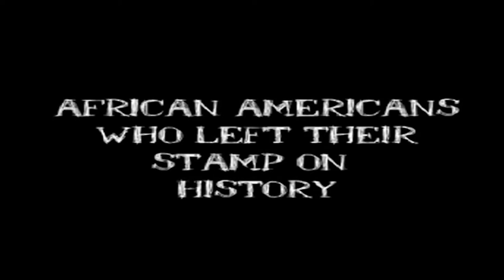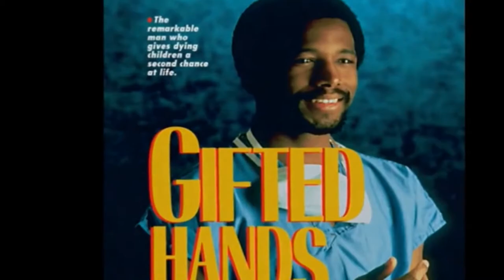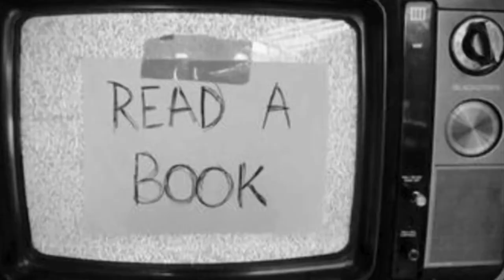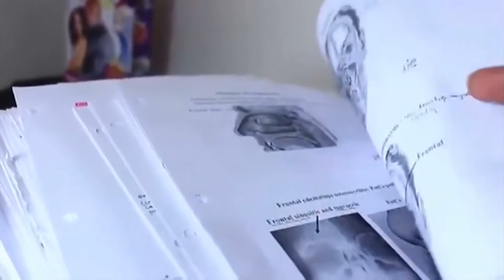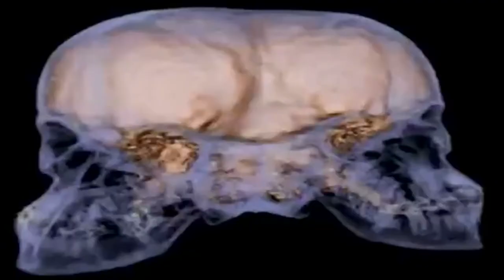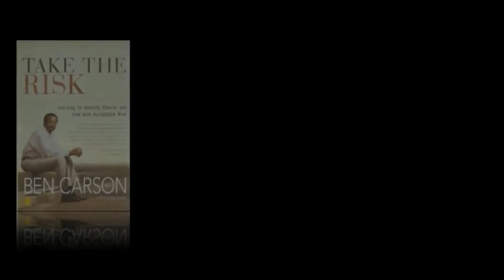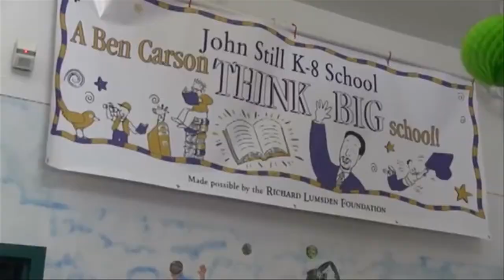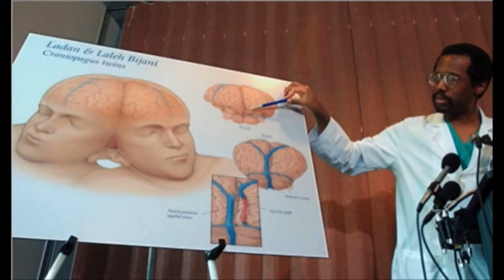A Neurosurgeon's Journey: The Ben Carson Story |Black Current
The real story of Ben Carson, a neurosurgeon who went from the streets of Tennessee to one of the most important figures in his field.

From: From Poverty to Purpose, The Ben Carson Story. Role Model for Medicine & World-Renowned Neurosurgeon
Content licensed by Canamedia to Little Dot Studios